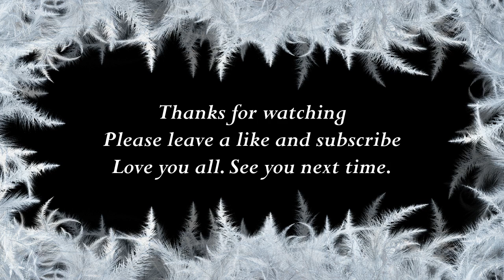How to say Eva in Indonesian